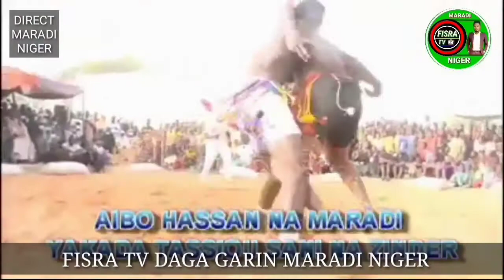aibo hassan ya shirga maza kasa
Allah yayiwa duk yan uwa da muke tare dasu a cikin wannan channel tamu Wannan tasha tamu mai suna FISRA TV zatana dinga kawo muku vidéo nacigaba akan abunda ya shafi wayarku ta hannu, cewa da android. Zakuna dinga danna muna like sannan ku hada da share wa 'yan uwa baki daya. Amman kada ku manta, ku turo muna comment ( sharhi) dan muji kuma ta bakinku. Mun gode allah yabar tare.